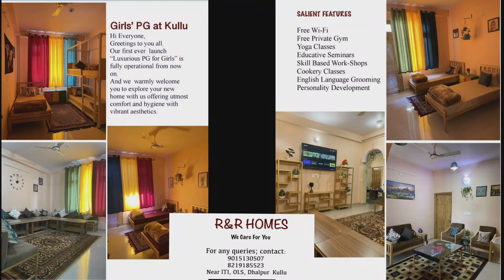भुंतर में हिमाचल का पहला हाईटैक अढ़ाई मेगावाट सोलर पैनल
तारा सोलर एनर्जी प्लांट के निदेशक राहुल सोलंकी ने सोलर पैनल से तैयार की बिजली
प्रदेश सरकार के साथ 25 साल का एमओयू किया साइन